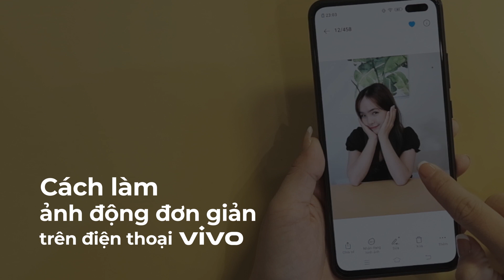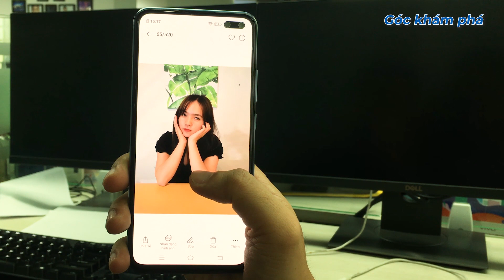Cách làm ảnh động đơn giản trên điện thoại vivo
Ảnh gif thường được sử dụng trên mạng xã hội và rất phổ biến với mục đích giải trí, thư giãn.
Vì lẽ đó, nhu cầu tạo ảnh gif trên điện thoại được nhiều người quan tâm. Video này sẽ hướng dẫn cho bạn các thao tác cách làm gif từ ảnh trên điện thoại vivo V19.

vivo V19 vừa mới ra mắt nhưng được các bạn trẻ thích thú nhờ sở hữu camera xịn sò: cụm camera selfie kép và cụm camera AI sau. Trong đó, với khả năng Siêu Chụp Đêm, vivo V19 làm bạn hài lòng với những bức ảnh cực nét  và lung linh trong điều kiện thiếu sáng. Bên cạnh đó, là khả năng chỉnh sửa ảnh đa năng khác: làm đẹp, gắn sticker, tạo hiệu ứng và cả làm ảnh gif ấn tượng.